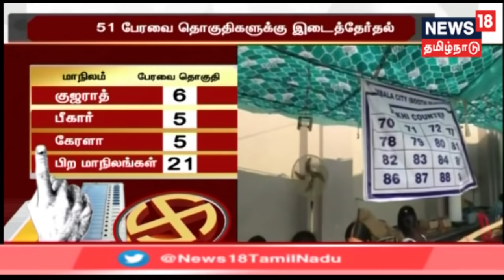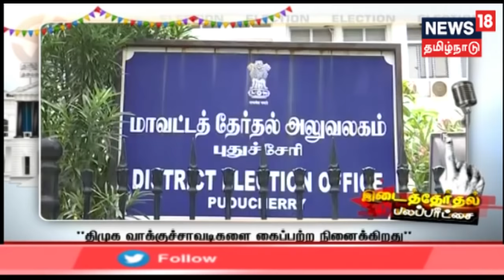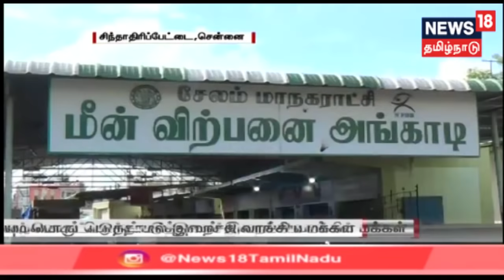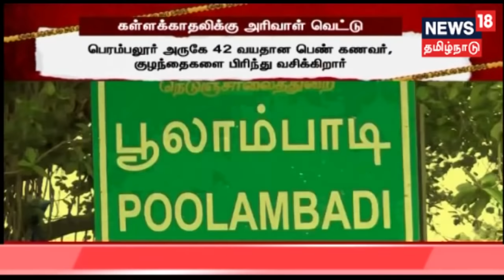எட்டுத்திக்கும் இன்று செய்திகள் | Today's Top News Bulletin | Ettuthikkum Indru | News18 Tamilnadu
எட்டுத்திக்கும் இன்று செய்திகள் | Today's Top News Bulletin | Ettuthikkum Indru | News18 Tamilnadu | 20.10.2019